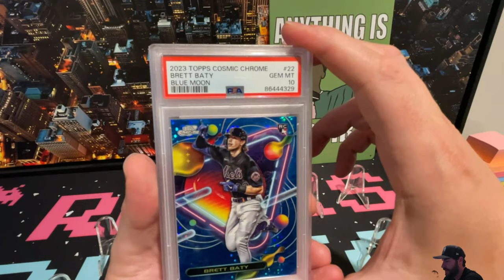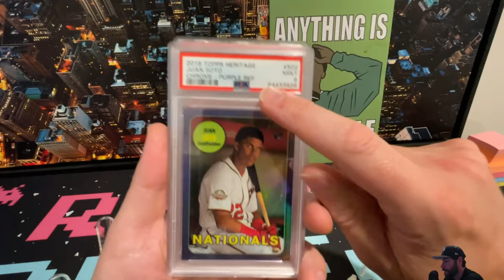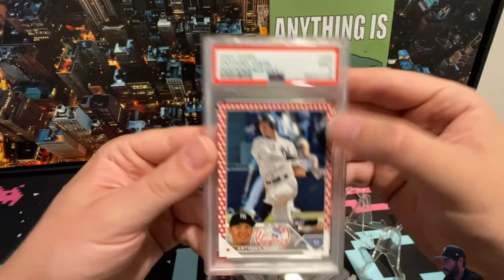Excitement of the MLB Graded Hit Parade - Full Case🔥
⚾️ Featuring top cards from players like Gunnar Henderson, Anthony Volpe, and Juan Soto. Baseball fans, don't miss this epic collection! 🔥 MLB ⚾️ @dacardworld

Whatnot - reckscollects
Sportbetting - Recks_Collects on the MyAction App